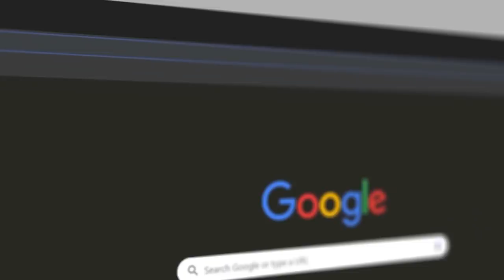ZAWHNA 98 | JEREMY LALRINNUNGA